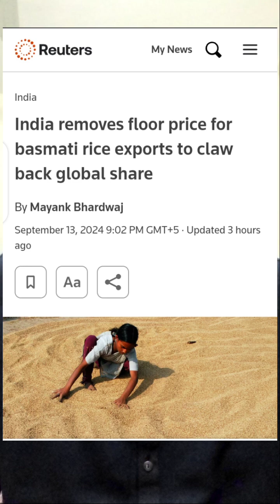انڈیا کا باسمتی پر خودکش حملہ۔ बासमती पर भारत का asmatiआत्मघाती हमला India's sucide attack on B